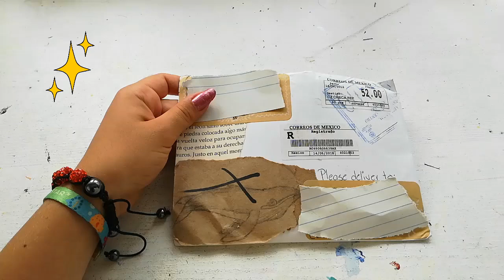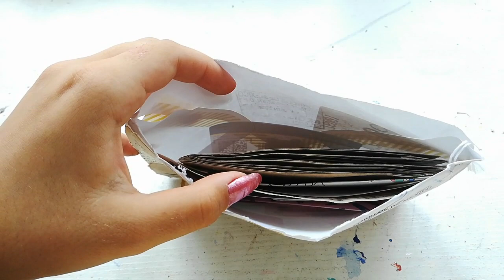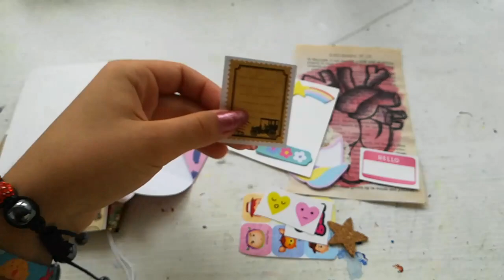UNBOXING Z MEXIKA | pen pal world | Sunshine Girl Art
Díky moc za zhlédnutí!✨🌈 Snad vám dnešní video dalo něco nového, nebo vás alespoň trochu pobavilo.💕